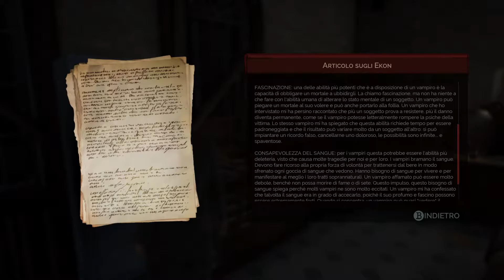Una Sete Perenne, Capitolo 1 - | Vampyr Gameplay Difficile | Ep.3 ITA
Gameplay completo di Vampyr in modalità difficile, episodio 3 capitolo 1. Buona visione!